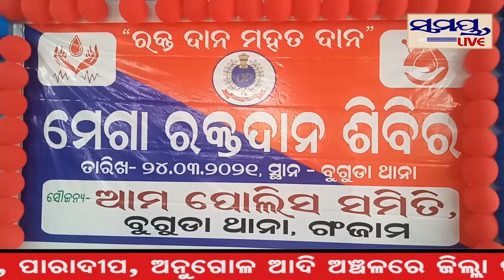୪୦୧ ୟୁନିଟ ରକ୍ତ ସଂଗ୍ରହ